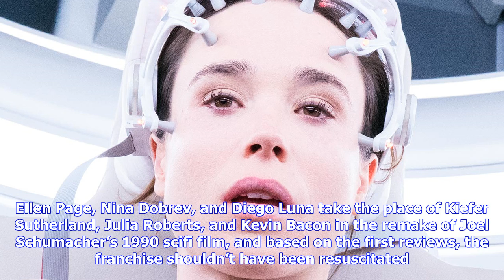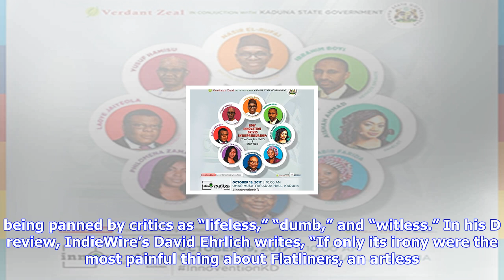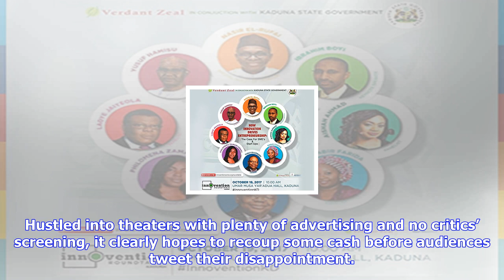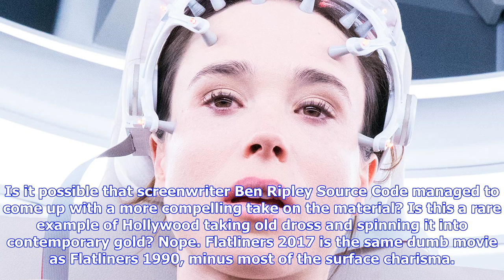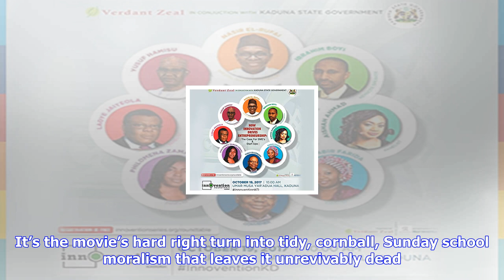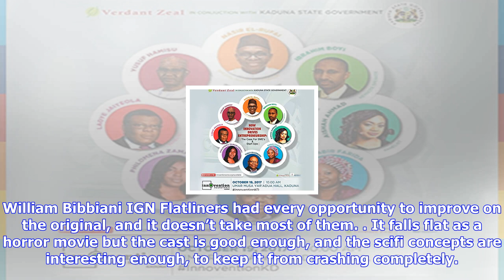Breaking News | 'lifeless' 'flatliners' remake scores 0% rotten tomatoes rating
'lifeless' 'flatliners' remake scores 0% rotten tomatoes rating

Flatliners is dead on arrival. Ellen Page, Nina Dobrev, and Diego Luna take the place of Kiefer Suth...